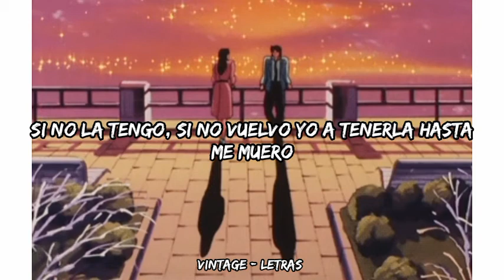Diablos Locos - Si no la tengo - Letra ✨🥀